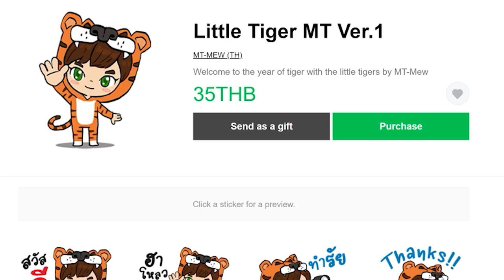The Long Dark (2023) - มาให้หายคิดถึง - ตอนที่ 3